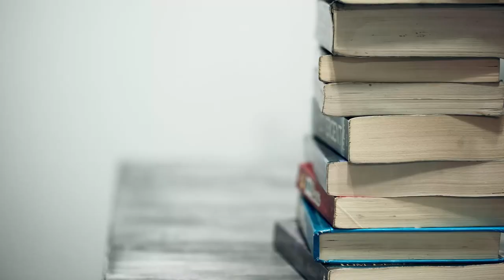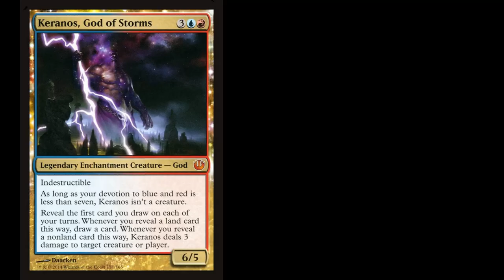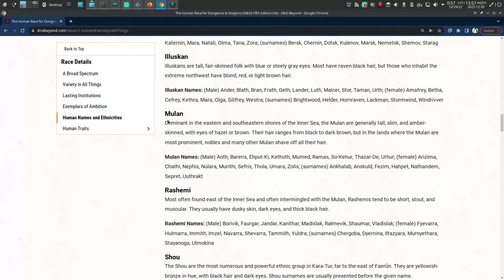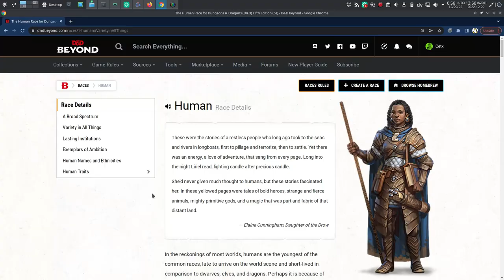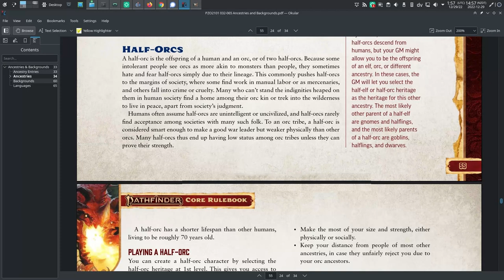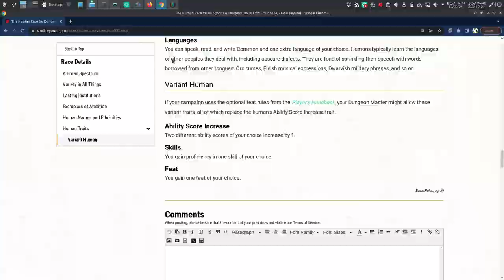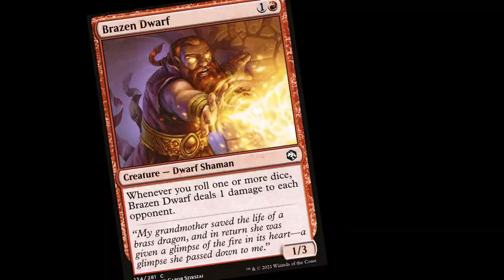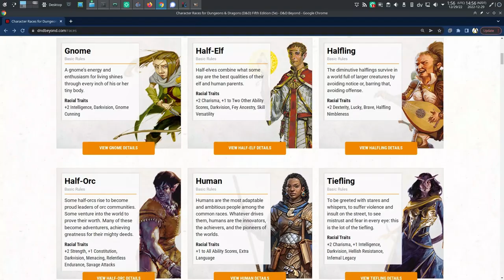Humans in 5e and Pathfinder 2 compared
Humans are a fantasy creature in D&D and Pathfinder roleplaying games. Learn all about these fictional beings in this video.